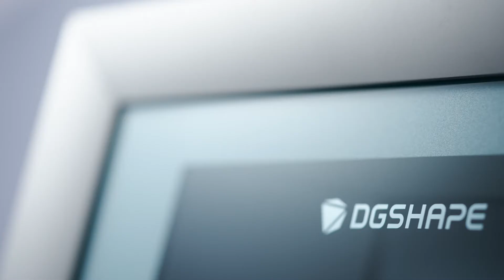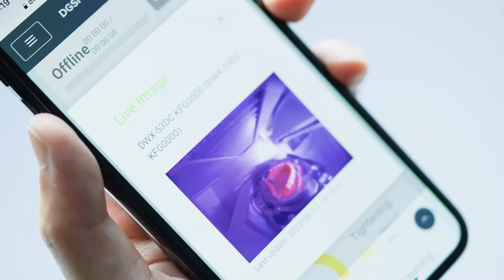DWX-53DC : You Are the Artist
Technology Transforming to Art
Dental technicians create prostheses and dentures for patients, just like painters applying color by color. Each dental restoration is unique, exceptional, just like the most elaborate artwork.
They have the ability to create a perfect fit for the individual characteristics of the mouth. Their porcelain work pursuing authenticity and beauty.
In functionality and aesthetics, the power of dental technicians surpasses natural teeth.

"Automation" is not just the pursuit of efficiency; it is the technology to unlock the potential of human endeavor.
The DWX-53DC, the latest disc changer model, enhances the value of “craftmanship” through intelligence and vitality-state-of-the-art digital technology and machine frame embodying "SMART" to unlock the next dimension.
The unlimited world of creativity unfolds beyond its frame.
Ask for your free demo/quote